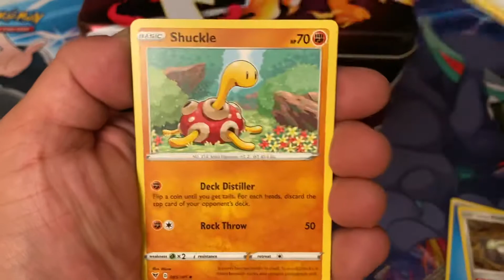Lunch Box Pokémon Openings